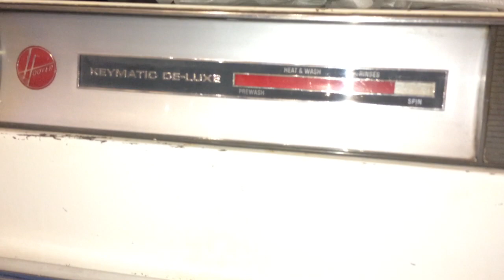Hoover Keymatic 3203 Washing Machine 2/2